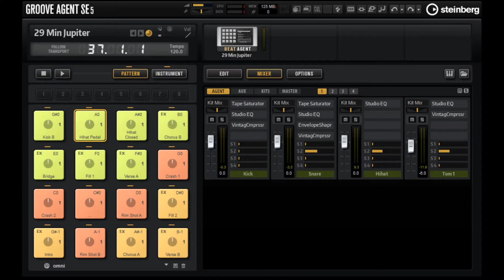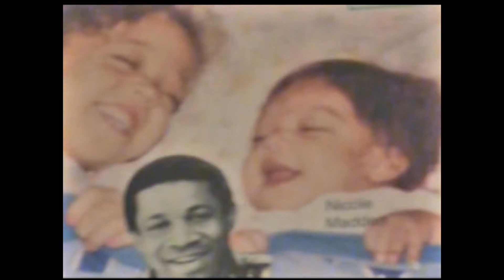Maybe I'm Amazed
PEARNP.COM